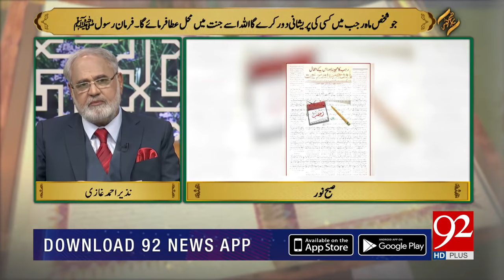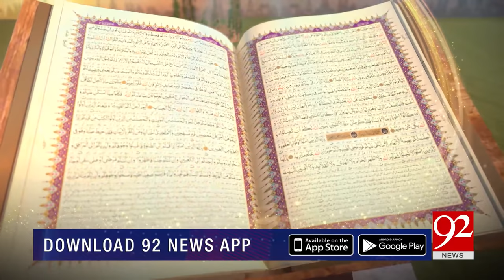SUBH-E-NOOR | Rajab Ul Murajjab Kay Fazail o Ibadaat | 25 February 2020 | 92NewsHD